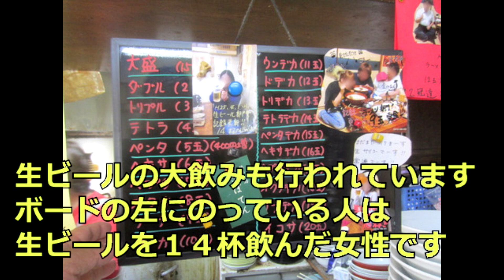【写真で見る変わったスポット】４玉以上頼むとすり鉢で出てくる『こしょうや』のとんこつラーメン＋５玉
【こしょうや】東京都江東区東砂８－１３－７
○日休１１：００～２２：００